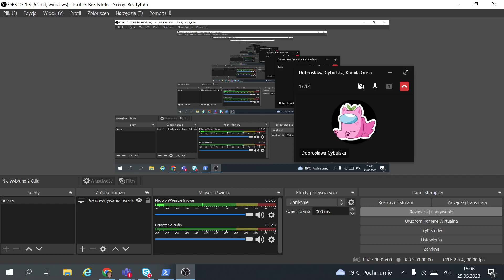How to blj in funny 64-bit platformer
game in pinned comment